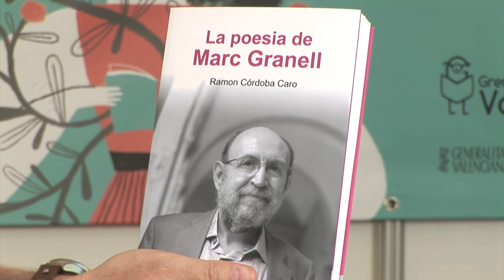Ramón Córdoba - La poesia de Marc Granell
Marc Granell (Valencia, 1953) es considerado uno de los poetas valencianos contemporáneos más importantes. Su obra se sitúa a caballo de los siglos XX y XXI y nace durante la eclosión de la llamada generación poética de los setenta, aunque él siempre se ha considerado un caso aparte. Los grandes temas de sus versos son la soledad, la muerte, la denuncia de la injusticia y del abuso de poder. El libro analiza las ideas y estilo del poeta a través de su evolución literaria y vital.